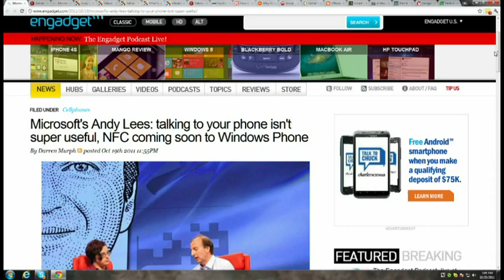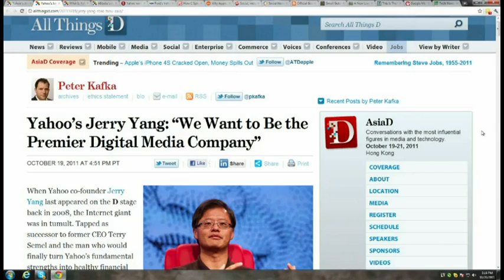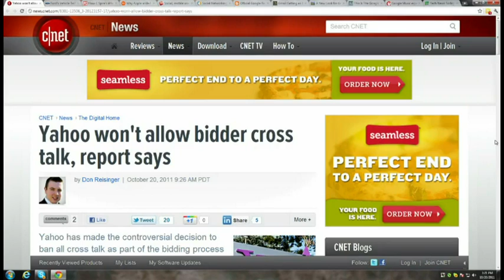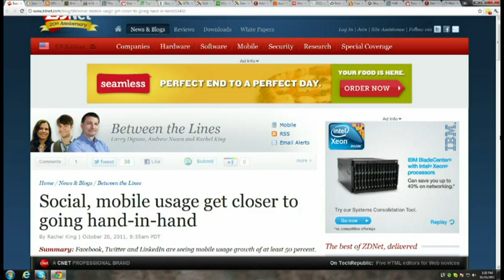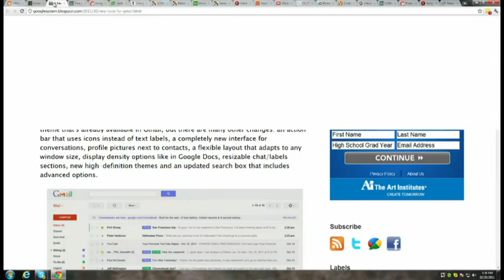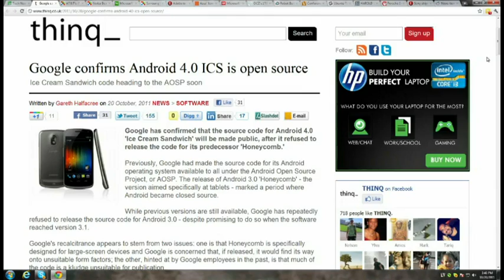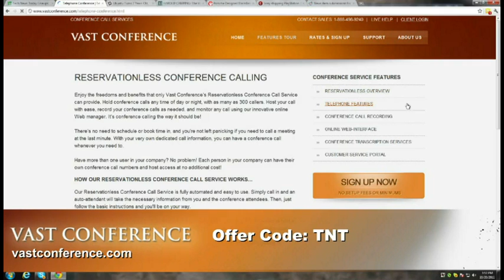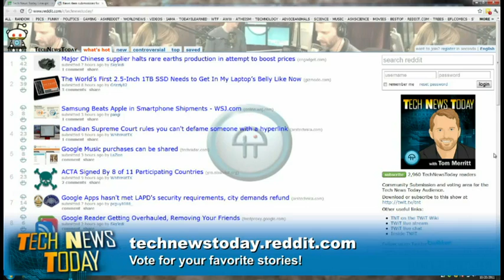Tech News Today 354: Beware The Foambots!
Yahoo's options according to Yang, Google redesigns Gmail again, self-building foam robots, and more.
Guest:Julio Ojeda-Zapata
Running time: 57:10